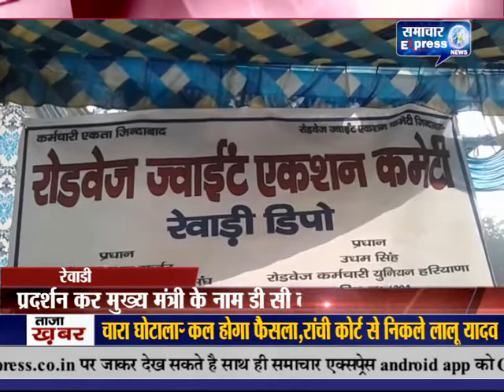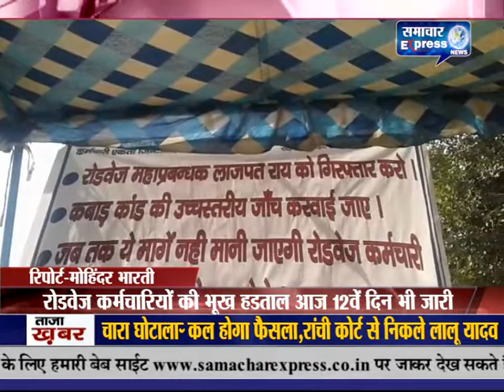रेवाड़ी में रोडवेज कर्मचारियों की भूख हड़ताल आज 12वें दिन भी जारी